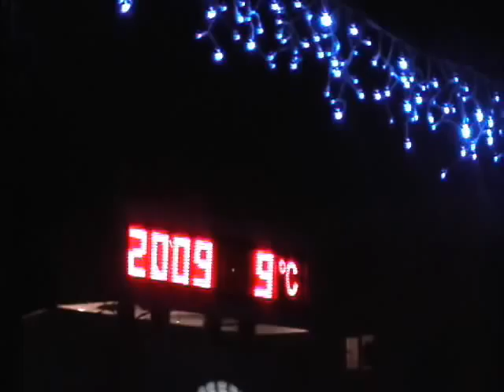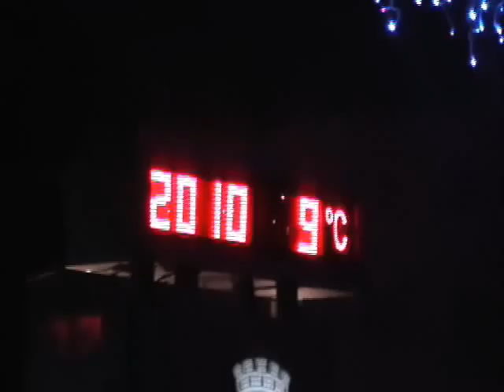REVELION 2010 CARACAL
REVELION 2010 CARACAL in fata primariei!!!